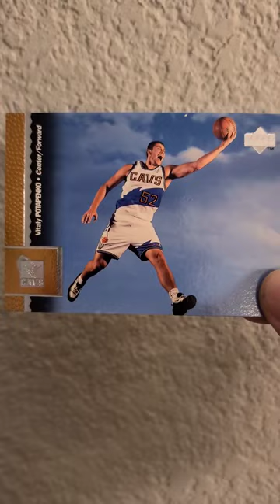Vitaly Potapenko Upper Deck